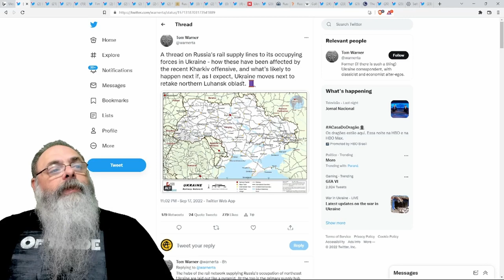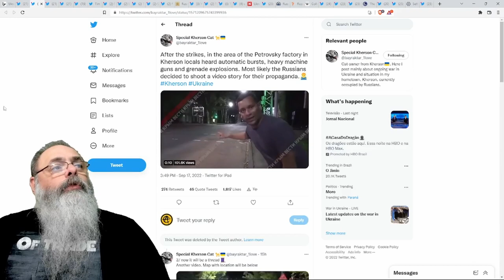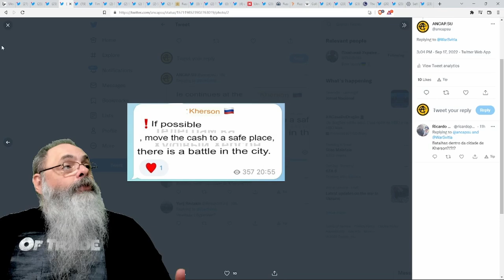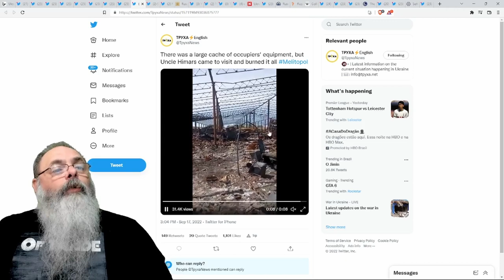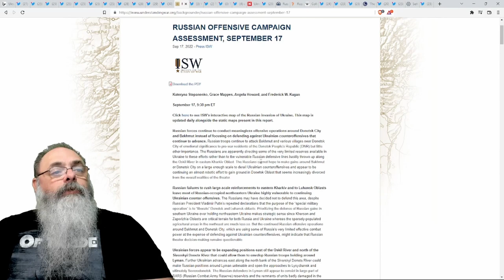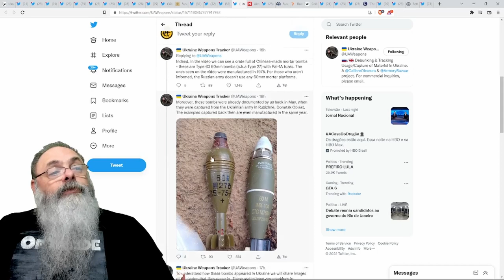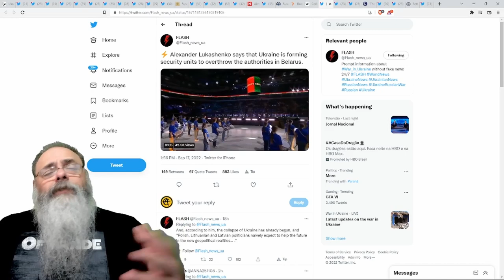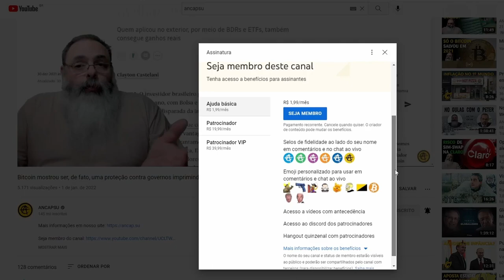RÚSSIA se perde em BRIGAS entre FACÇÕES e vê UCRÂNIA AVANÇAR e até seu PODER REGIONAL se ESVAIR